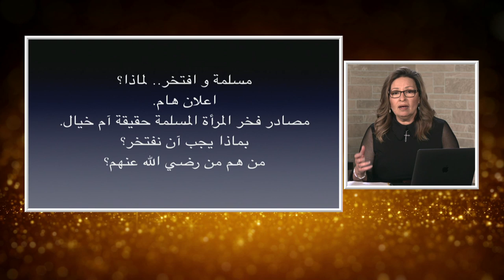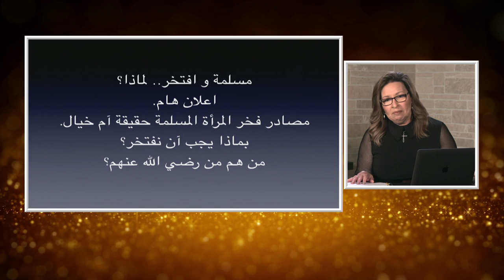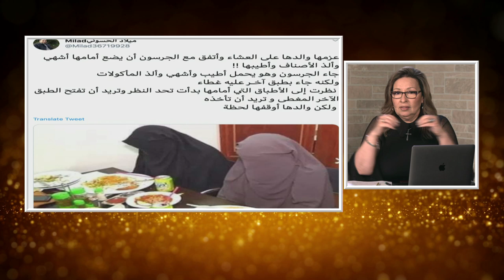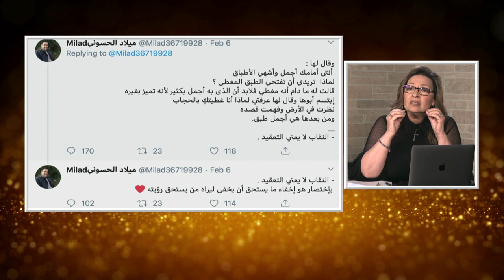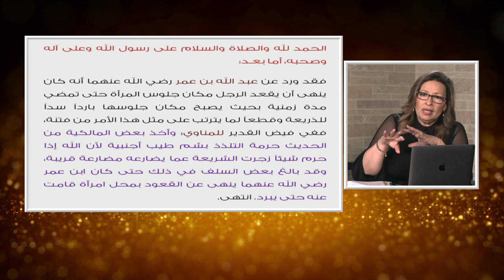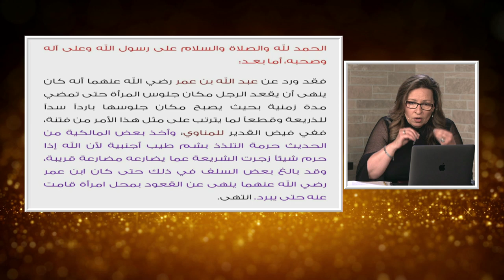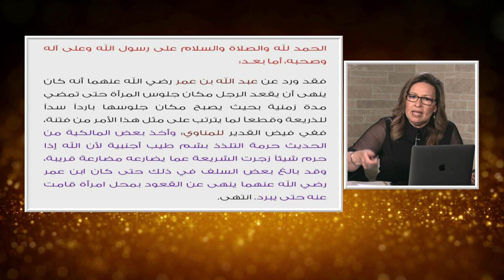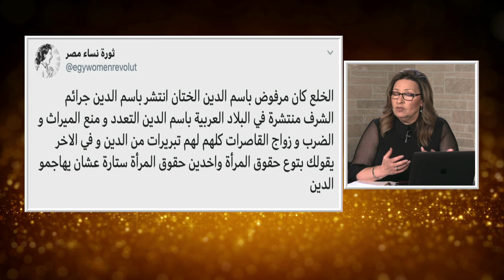برنامج المرأة المسلمة | الحلقة 422 | مسلمة و افتخر. لماذا؟؟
ما الذي يدعوا المرأة المسلمة للدفاع عن ألإسلام و الفخر به؟
شاركوا معنا بأرائكم

Downlink frequency: 11392 MHz
Polarity: Vertical
Symbol Rate:27,500
FEC:5/6
Channel Name: HAYAT TV

Location: Galaxy19 at 97 West
Transponder: 20
Downlink frequency:12060 MHz
Polarity: Horizontal
Symbol Rate:22000 MSps
FEC: 3/4
Channel name:AL HAYAT